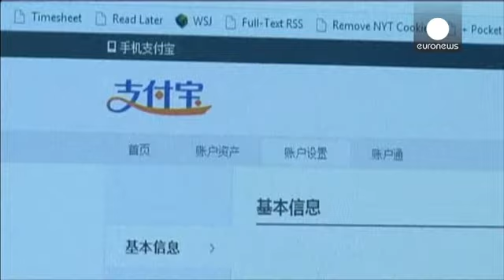E-commerce, la cinese Alibaba verso la quotazione negli Usa - economy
Ne ha fatta di strada Alibaba. Dalla creazione, avvenuta 15 anni fa nel monolocale del fondatore Jack Ma, il sito di e-commerce cinese si è trasformato in un impero da 140 miliardi di dollari.

Che ora annuncia di voler sbarcare a Wall Street con l'aiuto di sei banche, in quella che potrebbe diventare la più grande quotazione dai tempi di Facebook nel 2012.

Una mossa per riprendere slancio, dopo che nel 2013 la sua quota di mercato in Cina è calata di un punto percentuale al 45,1%.

"Il princ...